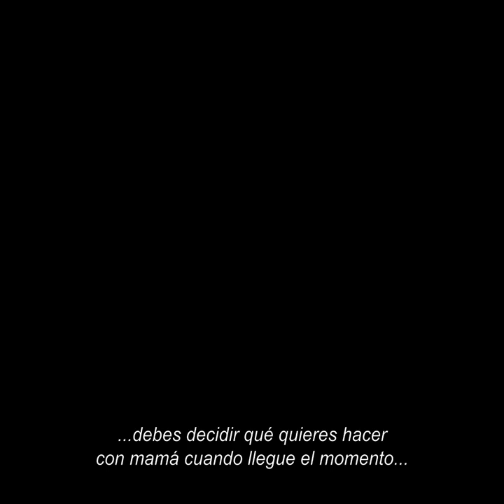LO QUE FUIMOS (Elizabeth Chomko, Estados Unidos, 2019) TRAILER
SINOPSIS: Después de que su madre enferma deambula en medio de una tormenta de nieve, Bridget regresa a su hogar de la infancia en Chicago, acompañada por su hija rebelde en edad universitaria.

Forzada a arbitrar entre la obstinada insistencia de su padre de que su esposa permanezca en casa y los esfuerzos igualmente decididos de su hermano para ubicarla en un centro muy solicitado especializado en “atención de la memoria”, Bridget lucha por dar sentido a toda una vida de conflicto familiar.

Con la enfermedad de su madre cada vez más avanzada, los resentimientos a largo plazo hacen que una decisión ya difícil sea casi imposible. Protagonizada por Hilary Swank, Michael Shannon, Blythe Danner, Robert Forster, Taissa Farmiga y Josh Lucas, Lo que fuimos es una historia profunda y tierna de un desafío que enfrentan muchas familias.